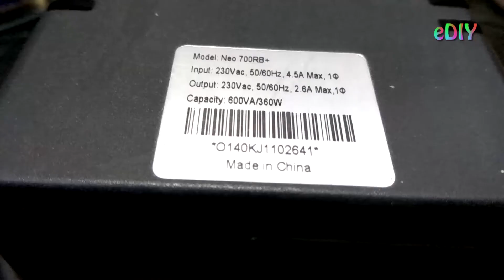UPS Teardown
Hi guys,

             This is my first teardown video. The UPS(Uninterrupted Power Supply) used is Odyssey UPS of 600VA. This one belongs to one of my close friends. Hoping to do some more teardown videos.

Camera Used: Redmi Note 3
Tripod : Photron sterdy 450